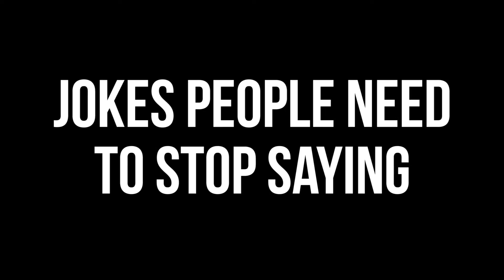Jokes People Need To Stop Saying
There many overused jokes out there: some of them were funny at first...and some were NEVER funny to begin with! But either way, here is my public service announcement of which jokes need to come to it's death. Enjoy. ;)
P.S. Should I do a part 2? ..I'm sure there are many more I missed in this video.

Watch another sketch?
How to Get Rid of Thirsty People

For more videos of me..

*Special thanks to my brother for his support.*
Executive Producer:
Jesse Pimentel